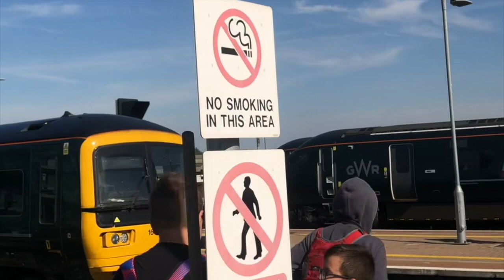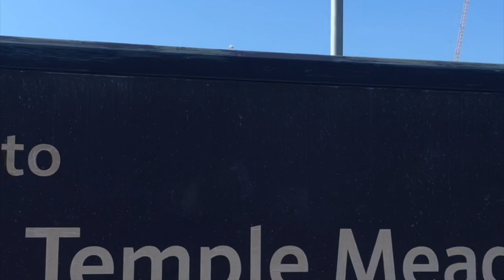Great Western Railway, SWR and CrossCountry Trains at Bristol Temple Meads on August 24th 2019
1st time filming at Bristol Temple Meads which is a major hub for terminating and passing services featuring Great Western Railway, CrossCountry Trains and a one off appearance from South Western Railway from London Waterloo via Salisbury and Westbury

Also bonus featuring a LNER HST on hire to CrossCountry due to Kings Cross Station on the East Coast Main Line being closed on the day of filming for Engineering Works.

Bristol Temple Meads first opened on August 31st 1840 as the western terminus of the Great Western Railway. The name of the station comes from a nearby Temple Church and was built on a viaduct above the floating harbour and the nearby River Avon.

Services first commenced to Bath today’s Bath Spa at the time of opening with it extending to Paddington on June 30th 1841 following the completion of Box Tunnel although the Bristol and Exeter Railway opened 2 weeks prior on June 14th. The next railway to open was the Bristol and Gloucester Railway on July 8th 1844.

The station itself Grade II Listed was extended twice first between 1871 and 1878 and again in 1930.

The original terminal platforms closed in 1965 to enable renumbering however like many rail lines some include the Bristol Harbour Railway, Portishead Line were closed between the period from 1964 and 1966 have been axed by Dr Beeching.

The original shed long since closed is now used for venues and other activities.

Today it’s served mainly by Great Western Railway and CrossCountry Trains with only a few occasional trains per day South Western Railway services from London Waterloo via Salisbury and Westbury however the Class 159s run at first with a service to Exeter St Davids and divide at Salisbury.

GWR Services from Paddington terminate mostly via Platforms 13 or 15 with a few services extended to Weston-super-Mare and a few trains per day to Penzance and Paignton serve here and also the terminus for services from Severn Beach and Avonmouth.

However all services such as Weymouth services from Gloucester, Portsmouth Harbour to Cardiff Central and others to Great Malvern, Worcester Foregate Street reverse here requiring turnaround times of between 5 - 7 minutes with the only exception of through services to Weston-super-Mare and Taunton originating from Bristol Parkway and Cardiff Central respectively.

Today most local services are served by Class 150s, 158s, 165 and 166 Turbos with the turbos having mostly moved from the Thames Valley area on the GWML with the only exceptions on the Marlow, Windsor, Greenford and Henley Branches as well as Basingstoke from Reading.

The Class 43s on GWR are still used however since May 18th 2019 with the Long distance services taken over by the Class 800 and 802 IETs now run 2+4 short sets known as Castle HSTs which at the time of filming were under going modifications with the slam doors being replaced by sliding doors.

The only example of Long Distance HSTs left is on CrossCountry which also undergoing modifications with the works being carried out at Wabtec Works in Doncaster.

CrossCountry services mostly originate from Plymouth or Paignton with Summer services from Newquay and occasional services from Penzance with some terminating here from Manchester Piccadilly which run furthest up to Edinburgh, Glasgow Central and Aberdeen via Birmingham New Street.

As for the station eventhough it may have mostly changed since opening however the originality of Isambard Kingdoms Brunel’s Great Western status is still retained even to this day.

Featuring
Casper Trains
MN800 Trains
TrainFan TV

Filmed on Saturday August 24th 2019 on iPhone 8 and edited on iMovie